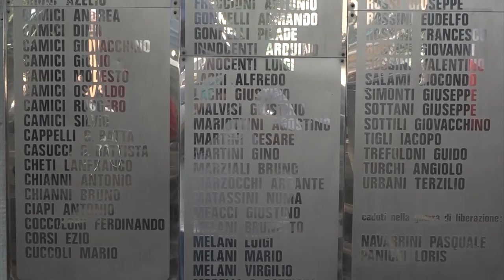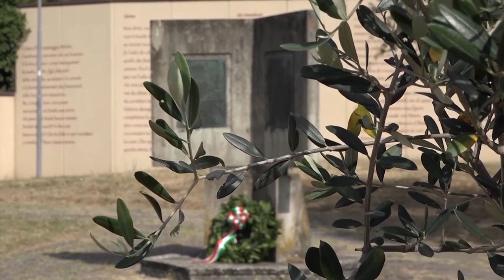Stragi naziste, nasce il coordinamento dei Sindaci contro l'Avvocatura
Tutti insieme per fare muro contro la decisione dell'Avvocatura di Stato di ricorrere in appello alle prime sentenze italiane emesse in favore dei familiari delle vittime delle stragi nazifasciste.
Il Tribunale di Firenze, con le disposizioni sancite dalla giudice Susanna Zanda, aveva infatti condannato lo scorso novembre la Repubblica federale di Germania al riconoscimento della responsabilità dei crimini di guerra.
I sindaci dei comuni interessati della Toscana e dell'Emilia Romagna, compreso il territorio aretino, si sono ritrovati lo scorso 5 gennaio in Regione Toscana per valutare azioni congiunte come rete unitaria e compatta.
“Il comportamento ostile assunto dall'Avvocatura dello Stato nei confronti dei familiari delle vittime delle stragi nazifasciste equivale al tentativo, incomprensibile e inaccettabile, di annichilire la memoria ed ogni sua forma – si legge in una nota - testimonianza che da 80 anni grida giustizia e verità, ciò che invece per noi rappresenta il cuore del patrimonio identitario nazionale, un valore imprescindibile sul quale poggiano i fondamenti della Carta costituzionale”.
Alcune azioni sono già partite. Il Sindaco di Stazzema ha scritto una lettera appello al Presidente della Repubblica Sergio Mattarella per sottolineare l’iniquità dell’azione dell’Avvocatura dello Stato. Il Presidente del consiglio regionale Antonio Mazzeo si è assunto l’impegno a portare questo stesso argomento all’ordine del giorno e attivarne una discussione politica tra i banchi del Consiglio regionale.